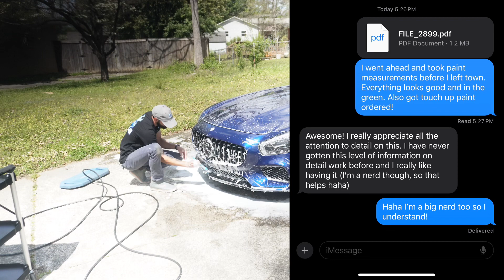Detailing pet peeves? Aliens? Detail and Chill Ep.1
Welcome to the first episode of Detail and Chill! In this episode I talk about my detailing pet peeves, how I grow my customer base, aliens, and more!
Join the Detail Lab community on Facebook and support us in giving back to local non-profits!
What video would you like to see?